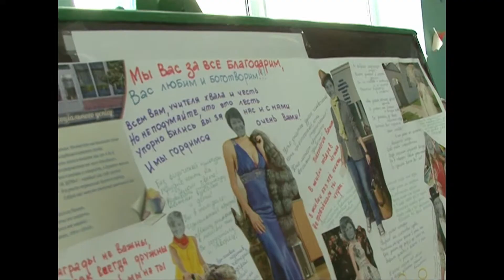ВЫПУСКНОЙ 11 А ШКОЛА №94 Запорожье